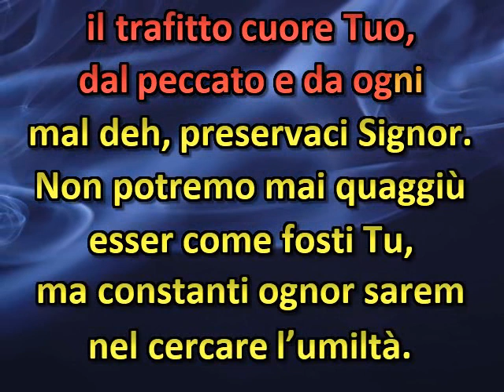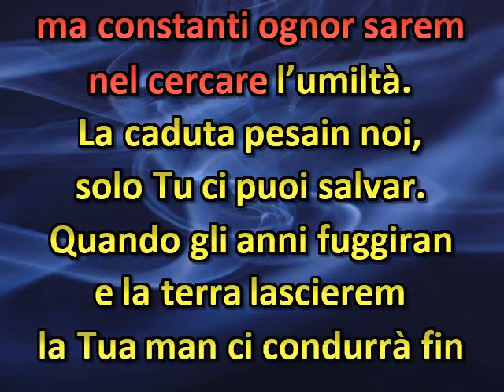D’ogni era Tu il Signor